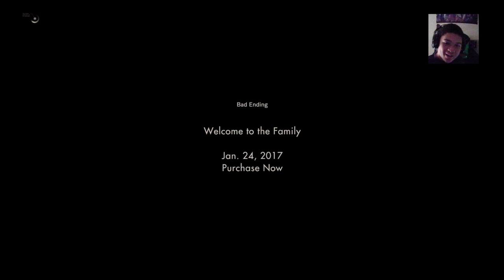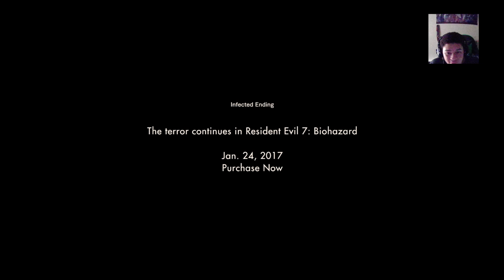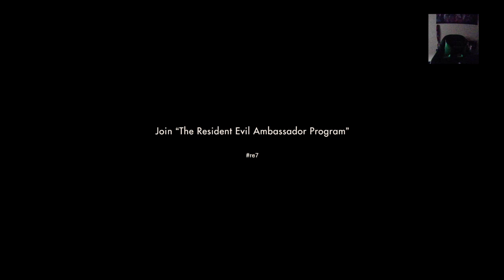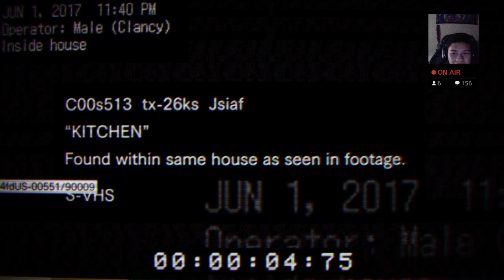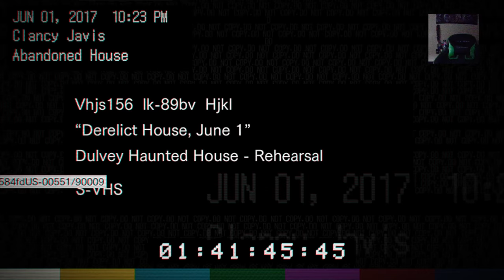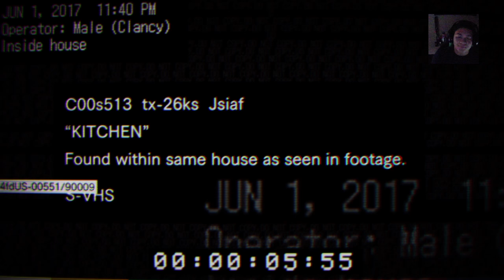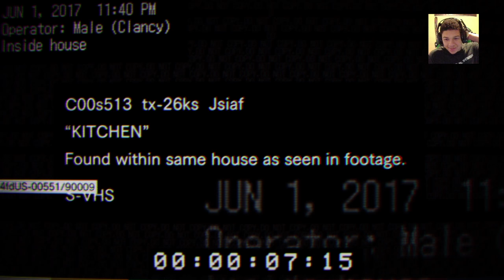(THE SCARES ARE REAL) Resident Evil 7 Demo Update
Welcome to Erebus Games! We are the darkness!

The Team is made up of three members;
Jeremiah
Jonas
Hunter

Erebus Games is a Mainly gaming channel but we also do a variety of other things as well. We do Playthroughs, Skits, Competitive gaming, Podcats and More! LINKS ARE DOWN BELOW! We hope you enjoy our Content and the Darkness Looks forward

Schedule:
Any other day whatever we want

Current Project's:
Jeremiah-
MineCraft Story Mode (On Hold)
Grand Theft Auto San Andreas (Live Streaming On Twicth @Erebusgames)
Wolfenstein
Remember Me

Jonas-
Stupid News

Hunter-
Don't Be Shit

JOIN THE DARKNESS TODAY!